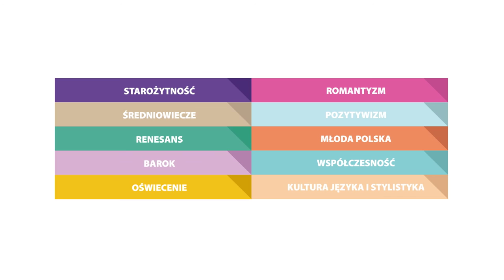KONSTANTY ILDEFONS GAŁCZYŃSKI - analiza twórczości - streszczenie i opracowanie lektury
Omówienie twórczości i streszczenie najważniejszych utworów Konstantego Ildefonsa Gałczyńskiego od nauqa.pl.

Konstantemu Ildefonsowi Gałczyńskiemu już za życia towarzyszyła legenda niespokojnego ducha i twórcy niezrozumianego – kochanego przez czytelników, lecz surowo ocenianego przez krytyków. Był poetą żywiołowym, tworzącym sugestywne obrazy poetyckie, posługującym się często środkami o humorystycznym lub groteskowym wyrazie. Stworzył własny, niepowtarzalny styl poetycki, któremu poświęcone jest niniejsze opracowanie jego twórczości. Kolejne etapy literackiej wędrówki śladami Konstantego Ildefonsa Gałczyńskiego urozmaicą wiersze ilustrujące poetyckie dokonania tego nietuzinkowego twórcy.

NauQa.pl to wirtualna biblioteka opracowanych lektur dla młodzieży.
Znajdują się tu lektury obowiązkowe i uzupełniające, a także dodatkowe zagadnienia z kultury języka i stylistyki oraz wykłady przygotowujące do wypowiedzi ustnych. To wszystko zakresu szkół gimnazjalnych oraz liceum.

Nauqa.pl jest dobra i sprawdzona, ponieważ teksty zostały napisane przez zespół wykwalifikowanych specjalistów. Opracowania poruszają najważniejsze kwestie utworów. Całość przedstawiona jest w łatwy do przyswojenia sposób. Nauqa.pl to gwarancja dobrych wyników z języka polskiego.